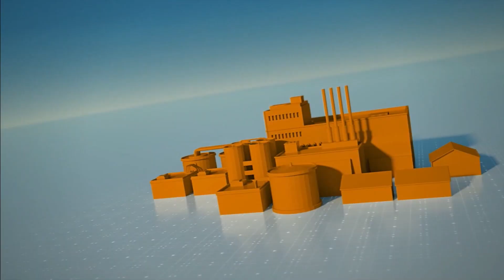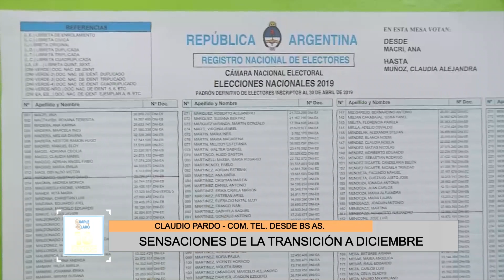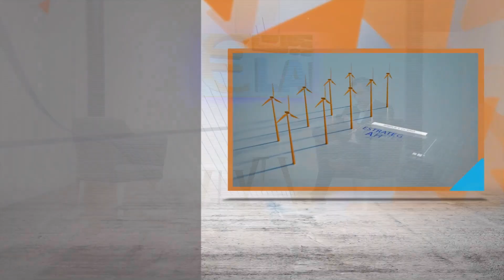Simple y Claro - 19/05/23